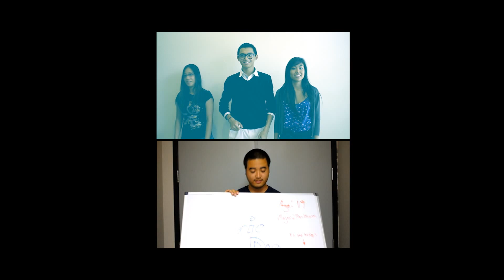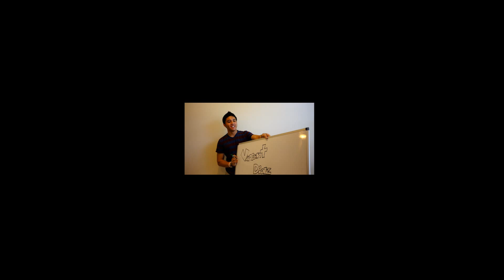UH VSA Officer Intro '11-'12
A video introduction of the new officers of '11-'12 for UH VSA!

Credit to Jimmy Le for his amazing video capture and editing skills!